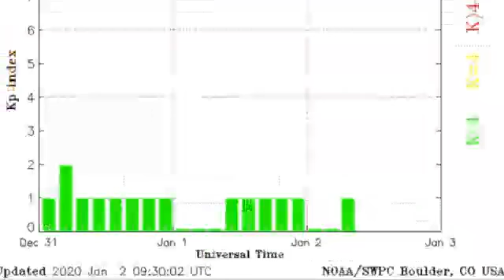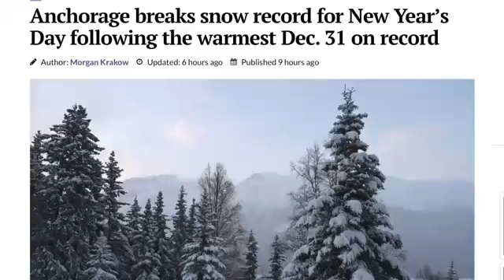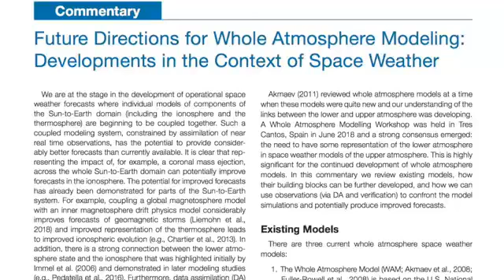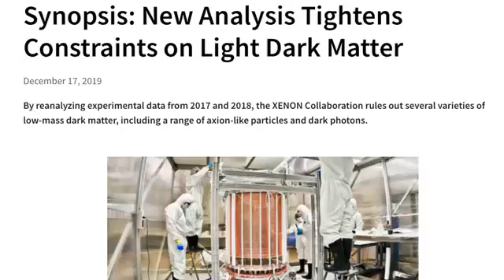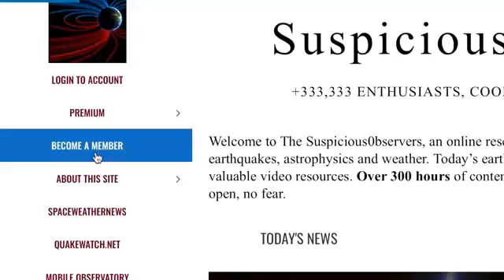NEWS NOW, Weather, The Climate, Outer Space Updates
Free Solar Forcing Papers from This Year [For New Viewers]